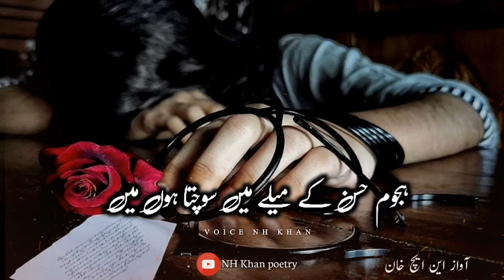Happy Rose day Status Shayari | हैप्पी रोज day 2022 | By nh khan